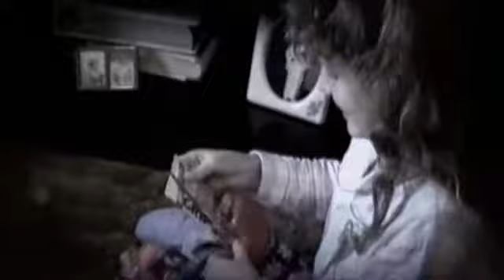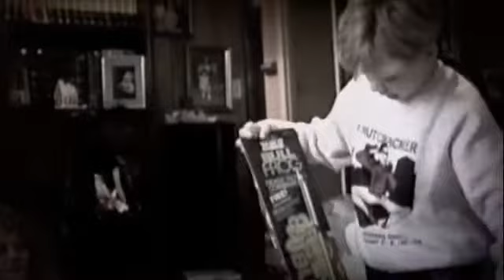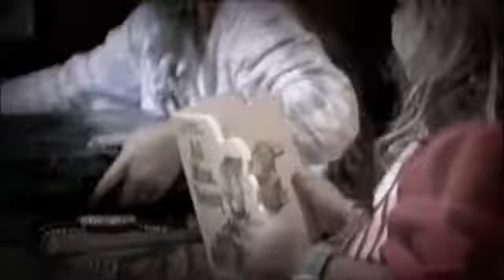Family Christmas Memories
Montage of our children from Christmases past...good memories.